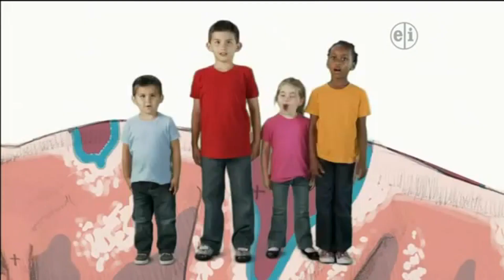Dinosaur Discoveries Cryolophosaurus